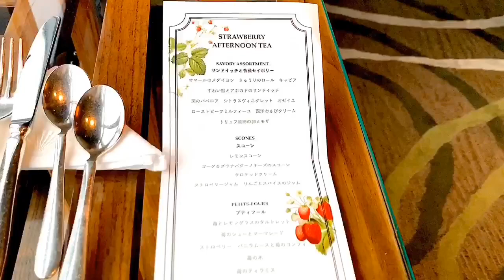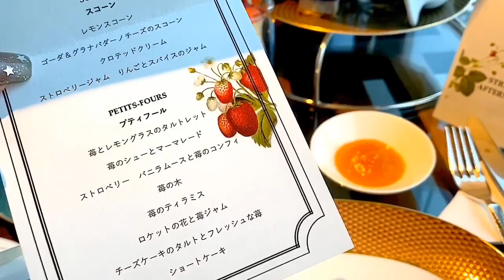【1人¥15000のアフターヌーンティー】マンダリンオリエンタル東京のストロベリーアフターヌーンティーレポ。mandarin oriental tokyo afternoontea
マンダリンオリエンタル東京のストロベリーアフターヌーンティーをレポします。

オーガニックにこだわるヘアサロンEmu Claret
東京都渋谷区神宮前1-8-20 サニー原宿103

公式オーガニックオンラインストア